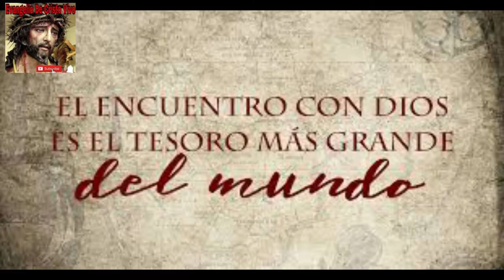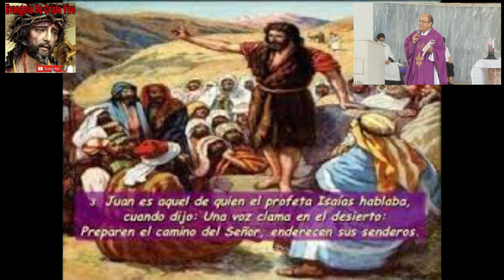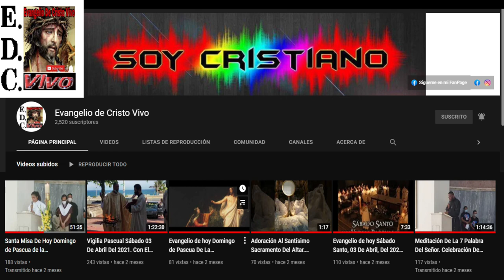Evangelio De hoy domingo 04 De diciembre Del #2022 Del 2º Dominio De adviento - Ciclo A